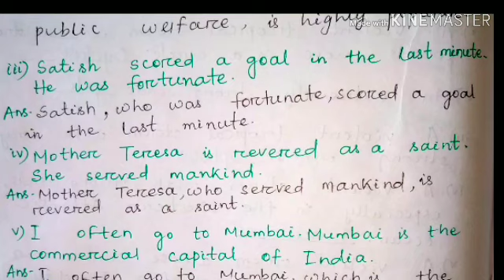♦️VOCABULARY & LANGUAGE STUDY OF A LETTER TO GOD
👉  ♦️Video Links of A Letter To God🔶